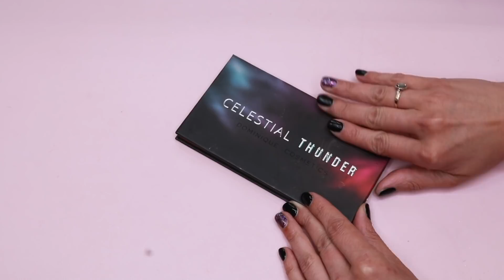РАСХЛАМЛЕНИЕ №7 ТЕНИ ПРЕМИУМ | ХРАНЕНИЕ И ОРГАНИЗАЦИЯ КОСМЕТИКИ |КОЛЛЕКЦИЯ КОСМЕТИКИ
Всем привет из Нью-Йорка! Это я - Маша))
Когда пришло время прощаться... Ребята, какая ваша самая любимая палетка теней / бренд в премиум сегменте?

Для того, чтобы принять участие в конкурсе нужно:
3) оставить комментарий, в который добавить словосочетание "тенеманьяк" и свой ник в Инстаграм без символа "@"
Всем удачи! 😘

Результаты конкурса будут 04 февраля 2021))

Кэшбэк при покупке косметики, одежды и многого другого на американских сайтах + $40 на счет

Это видео не спонсировано. Некоторые ссылки аффилированные.